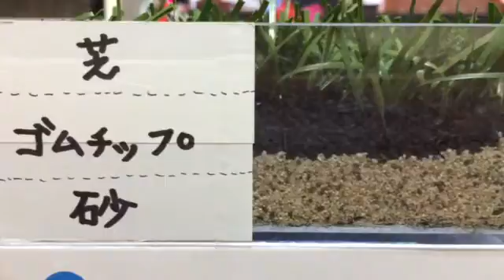ロングパイル人工芝 サッカー 和歌山県西牟婁郡